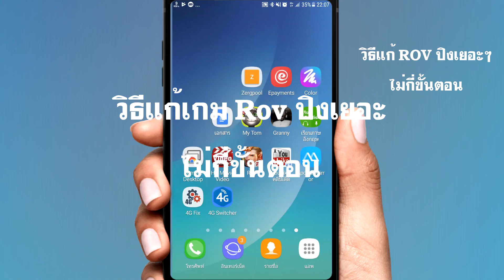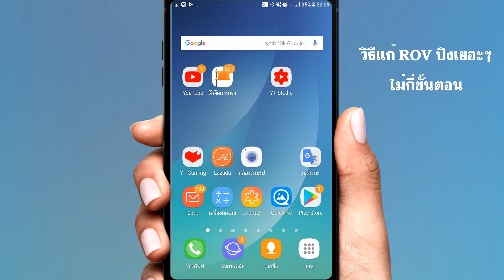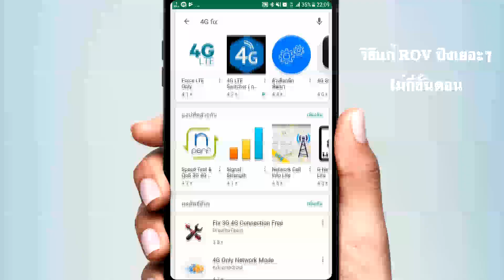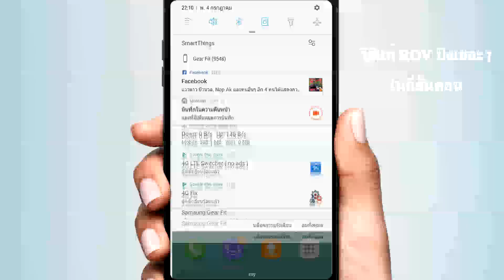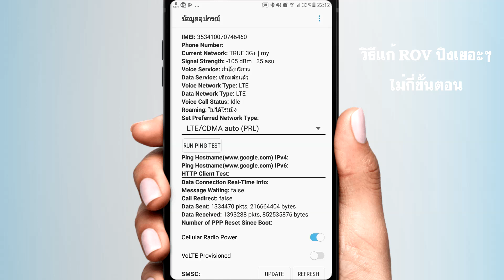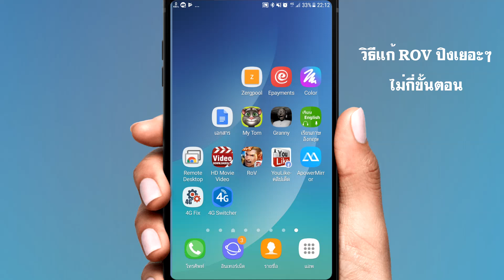วิธีลดค่าปิง Ping ในเกม ROV หาย 100% ไม่กี่ขึ้นตอน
วิธีลดค่า Ping ในเกม ROV แก้ปัญหาแลค กระตุก

ได้อย่างรวดเร็วเปลี่ยนประเภทของการเชื่อมต่อมาร์ทโฟนของคุณให้ตั้ง 4G ทันทีบนอุปกรณ์ของคุณโดยไม่ต้องค้นหาเครือข่าย
เลือกประเภทของการเชื่อมต่อที่คุณต้องการและช่วยประหยัดแบตเตอรี่เมื่อคุณไม่จำเป็นต้องเชื่อมต่อได้อย่างรวดเร็ว

โปรแกรมประยุกต์อาจไม่ทำงานในบาง HTC และอุปกรณ์ของซัมซุง